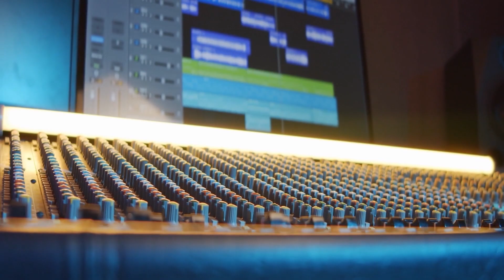NOVELSAT Video Networks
NOVELSAT transforms video networks with a new take on processing and delivering today’s media, to provide the best experience to any device, anywhere, anytime. Empowering content providers, broadcasters, operators, and service providers, NOVELSAT delivers next-generation solutions for contribution and primary distribution applications with unmatched performance and security.